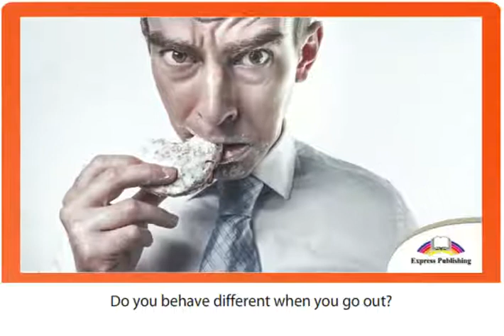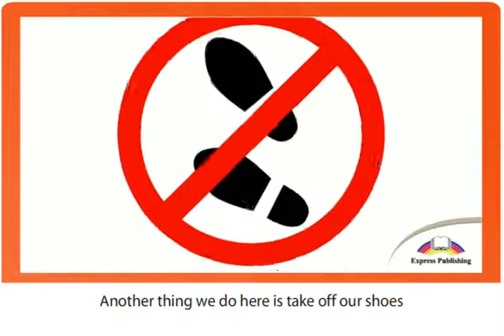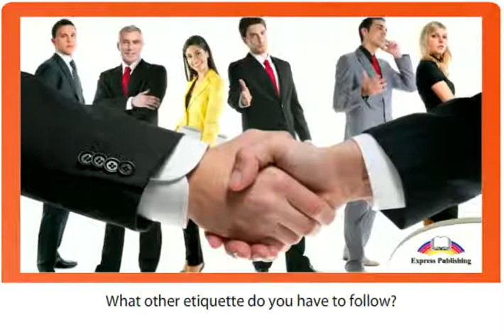7 EXCEL Module 2 Video 5 Etiquette around the World